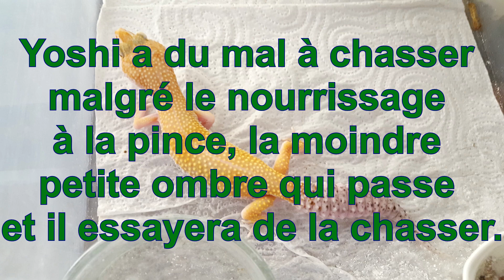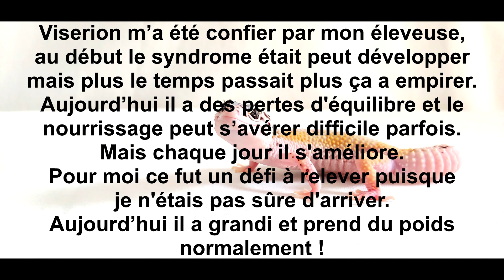ENIGMA - AMEREPTILS GECKO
Une vidéo explicative sur les Enigmas. Vous pourrez aussi y trouver des témoignages de possesseur et quelques astuces pour aider au quotidien.

Si la vidéo t'a plu n’hésite pas à la partager pour renseigner/aider d'autres personnes.

Rejoint moi sur :
- perso : Amereptils Gecko Elevage et Vente
- groupe : World of Gecko Léopard
- Snap : amereptil_gecko